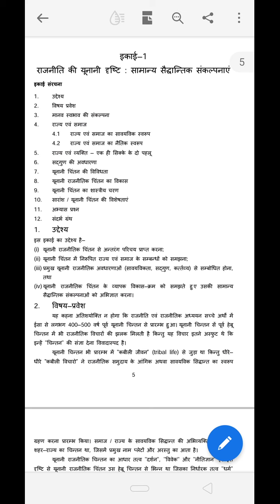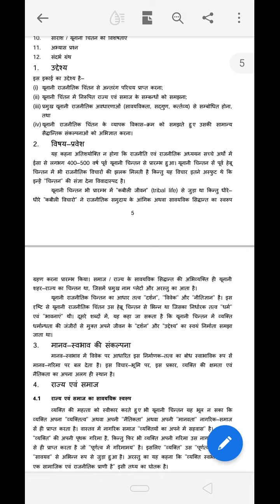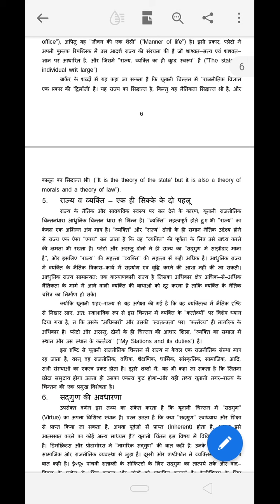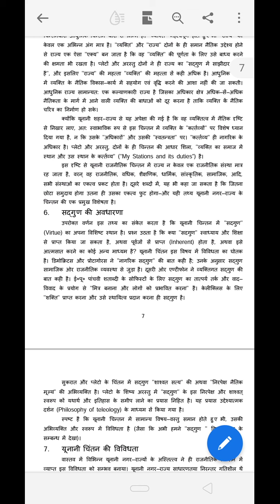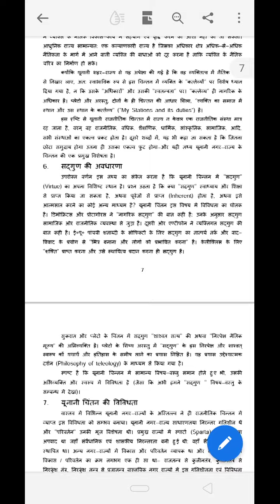VMOU MA PS-01 इकाई 1 भाग 1